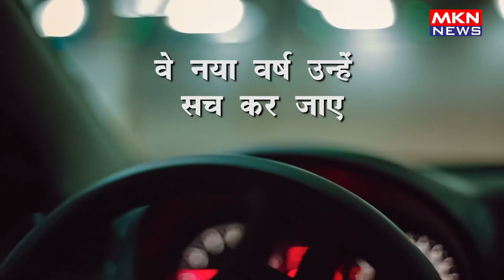HAPPY NEW YEAR WISH FROM MKN NEWS